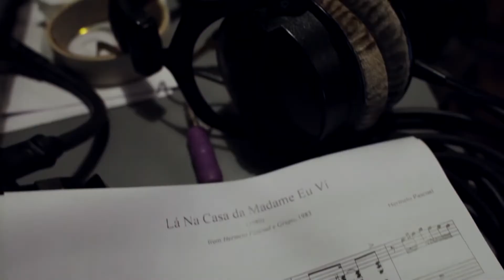Ayú! Barbatuques convida o mestre Hermeto Pascoal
Ayú tem 13 faixas, traz composições inéditas do grupo e participações dos mestres Hermeto Pascoal e Naná Vasconcelos,  foi gravado e produzido no Estúdio 185 (Beto Mendonça e Lindemberg Oliveira), com direção musical de Fernando Barba e Carlos Bauzys, mixagem de André Magalhães, pós- mixagem analógica de Ricardo Mosca e masterização de Carlos Freitas (Classic Master). A arte de capa e projeto gráfico do disco foi criado por André Hosoi.